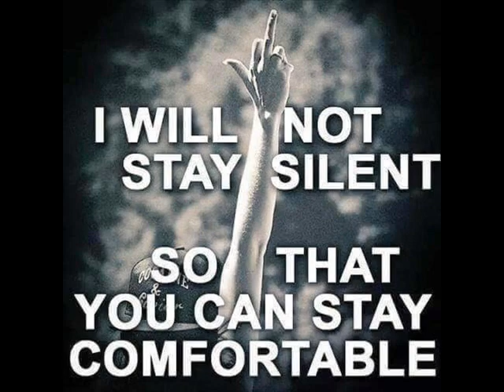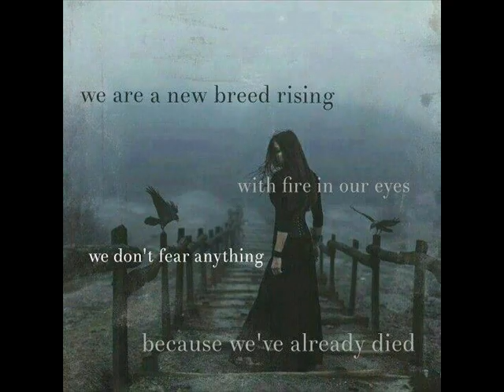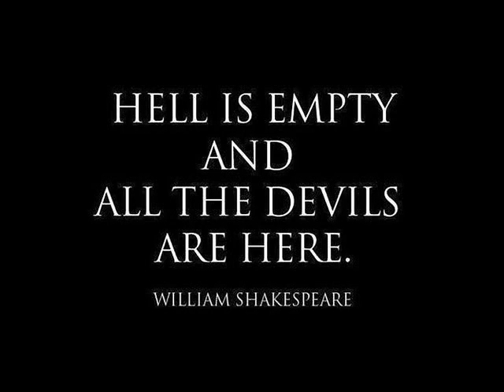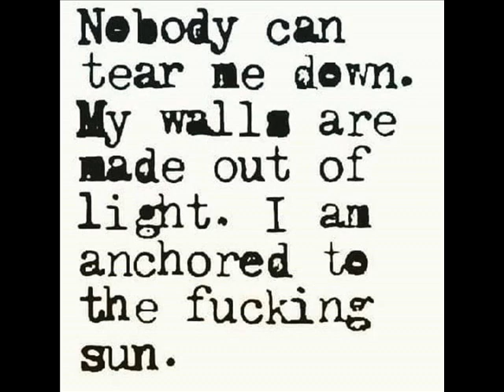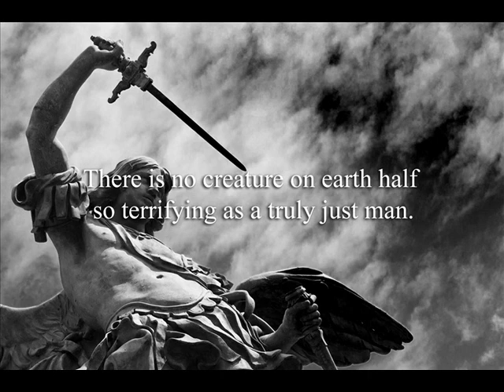THE SIRENS OF MIDDLE EARTH